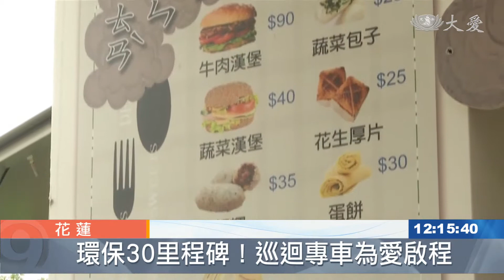下一站？慈濟行動環保教育車 抵達花蓮慈大附中囉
環保體驗不遠求，慈濟行動環保教育車開進花蓮慈大附中，三天駐校，有各種體驗，例如自己的電自己發。

從平常吃的食物中，了解到所排放的二氧化碳對地球造成的影響，慈濟行動環保教育車來到慈大附中，要讓小朋友有不一樣的體驗。

挑戰用自己的力量來發電，但好像有點困難。

慈大附中國小部學生 賴育琦：「發電很難，所以要在家裡減省電源，不要浪費。」

正確的回收，垃圾變資源，小動作帶來大改變。

慈大附中國小部學生 楊紫晴：「寶特瓶要丟到垃圾桶的地方，但不能丟在海底或是地板很髒 。」

慈大附中國小部學務處主任 蘇秋碧：「透過實體體驗，透過實務，小朋友可以真正了解到說，原來輕輕小小的一個舉動，原來不是只有愛護整個環境，更重要的是愛護整個地球。」

慈濟行動環保教育車前進校園，不同主題的實作體驗，為小朋友上一堂難忘的環保課程。

黃孟菁 劉泓志 花蓮報導